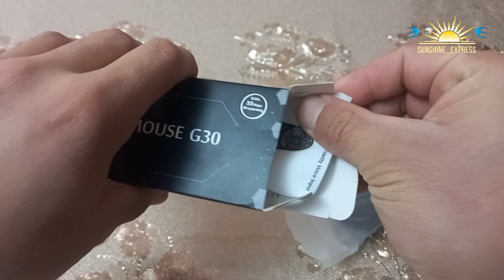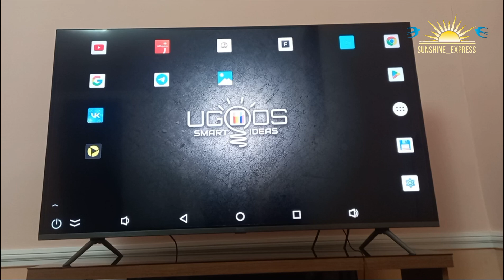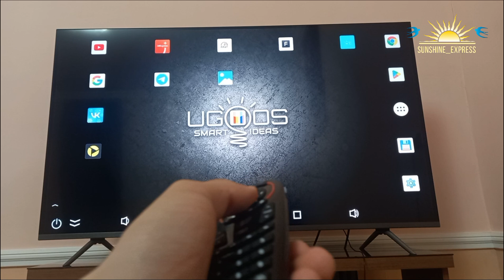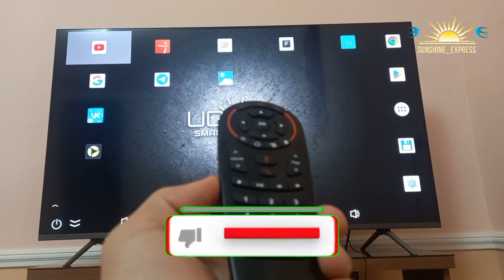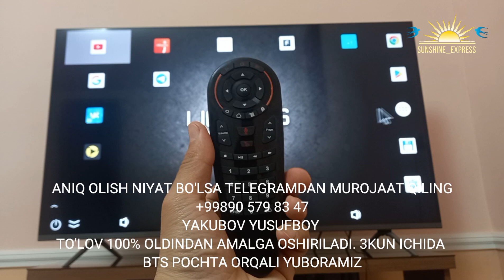AIRMOUSE G30—ko'p funksiyali pult 2023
Biron bir original sinovdan o'tkan qurilmalarni  zakaz qilish uchun admin bilan bog'laning
Admin telefon raqami:
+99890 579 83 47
Yakubov Yusufboy

Kamchiliklar bo'lsa yoki kanalimizga takliflariz bo'lsa komentariyada yozib qoldiringlar.

Kelgan tovarlar haqida @SUNSHINE_EXPRESS_kelganbuyurtma

📋Buyurtma qilish uchun👇🏻👇🏻👇🏻
Admin: @YURIYYOQUBOV1997